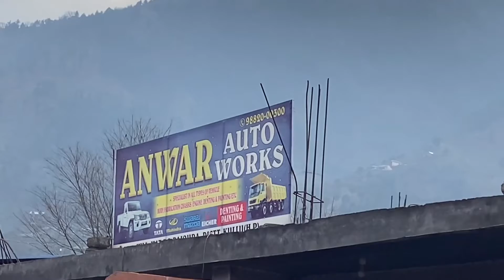Pehli billo ho gyi bimar || truck life || gold official